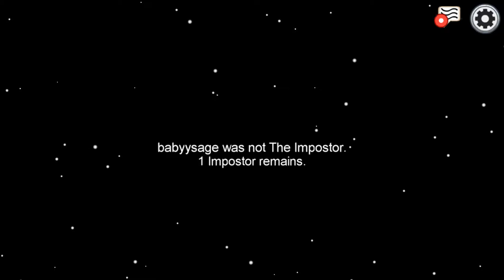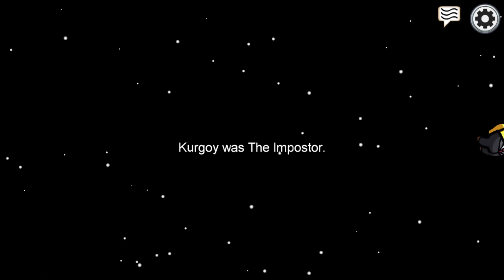REMEMBER MEEEEEEEE..........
Honestly mad at how obvious it was watching it back.

If you want to follow this Moose to other places